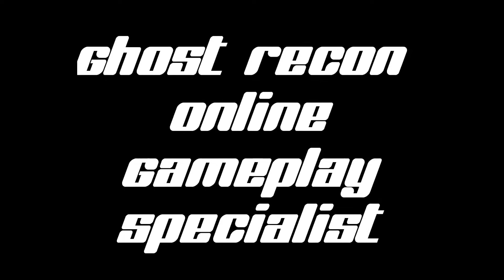Ghost Recon online Specialist gameplay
Hey guys,
Another Ghost Recon gameplay video here, where I play as Specialist.